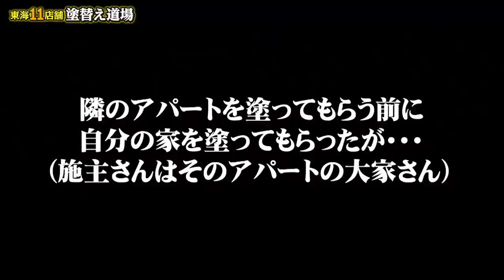暴かれる手抜き塗装工事の実態！裁判レベルの雑な塗装！これには大家さんも大激怒！？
普通に現場ロケを行うつもりが、手抜き工事発覚！
裁判沙汰とも思われるような内容で施主さんが大激怒！！
新築の家、いい素材を使ってる家の手抜き工事は折角の高級仕立てもダメにしてしまいます。